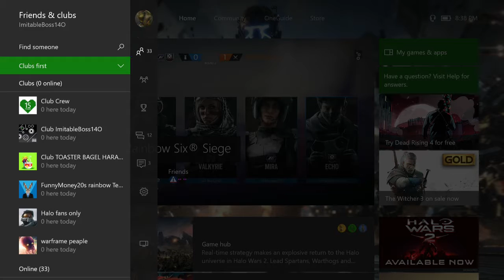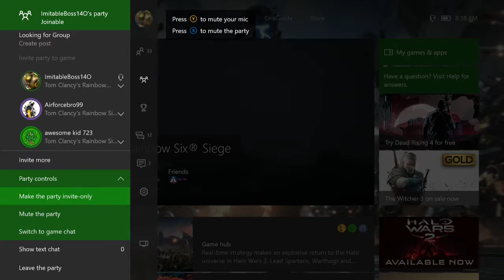Rainbow six seage